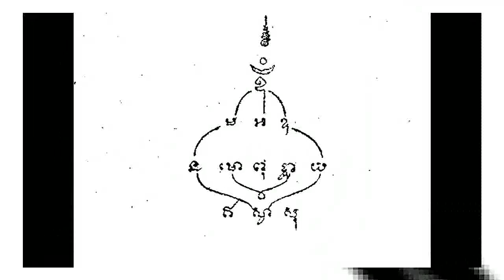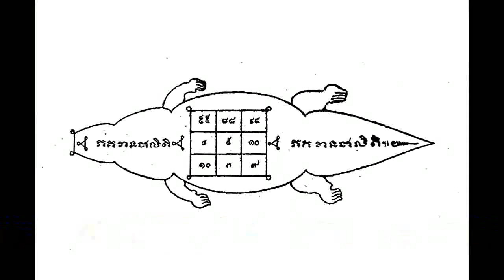du ser amuletten -85 : mønstrene i magiske Yantra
du ser amuletten -85 : mønstrene i magiske Yantra (371-380)
(dansk) (Danmark)

Thailandsk Buddhistisk Talismanen

you see amulet -85 : the patterns of magical Yantra (371-380)
(danish) (Denmark)

Thai Buddhist Talisman